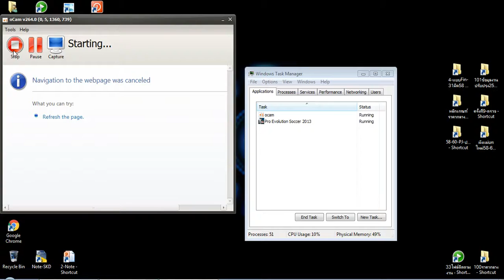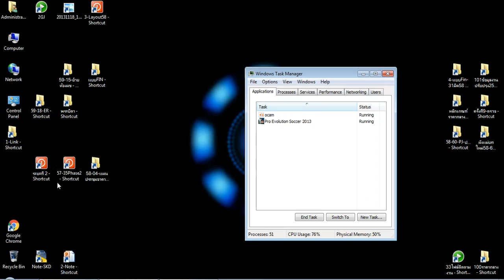Record 2016 08 06 19 53 44 308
โห อุตส่าห์นำ เกือบไม่ชนะ